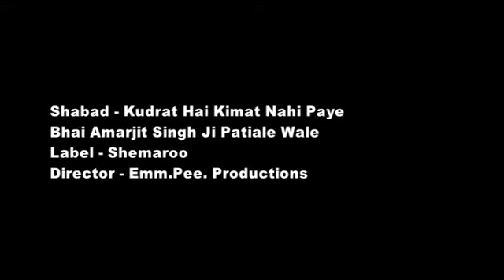Kudrat Hai Kimat Nahi Paye Exclusive - Bhai Amarjit Singh Ptl Wale(09814734564 - 0991576007)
Album:- Santo Prabh Mera Sada Dayala
Sdabad : Kudrat Hai Kimat Nahi Paye
Ragi :- Bhai Amarjit Singh Patiale Wale (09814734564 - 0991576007)
Producer :- Babli SIngh
Label :- Shemaroo